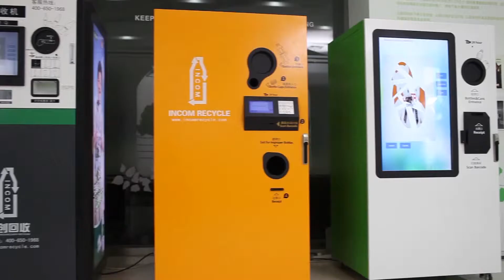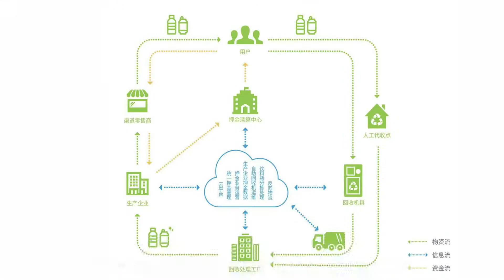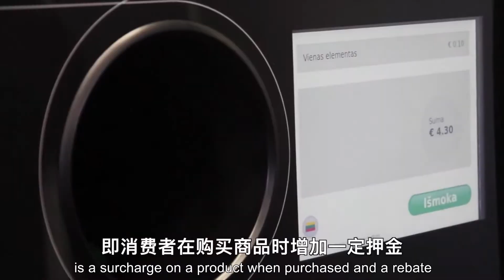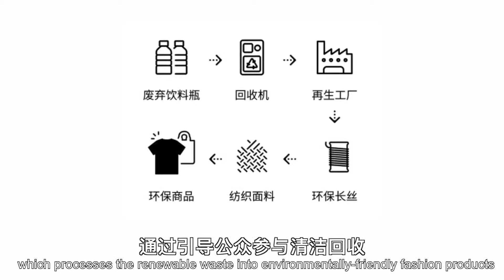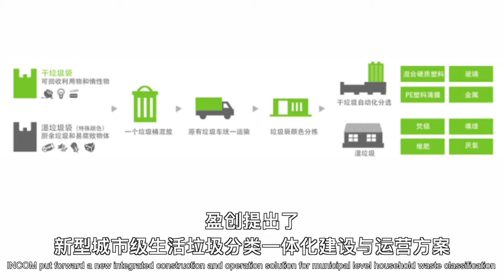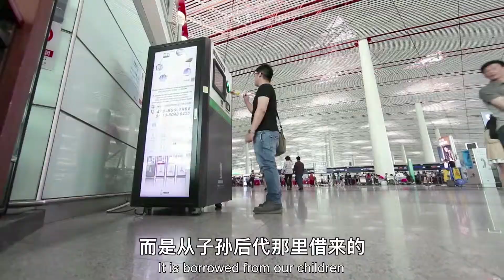盈创企业宣传片 2018 10